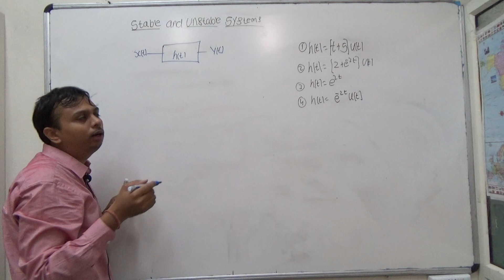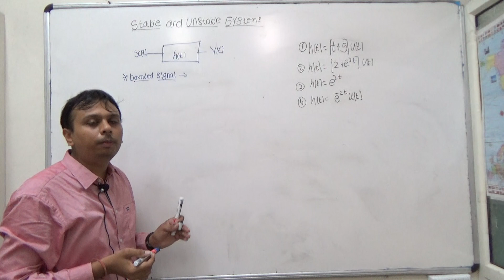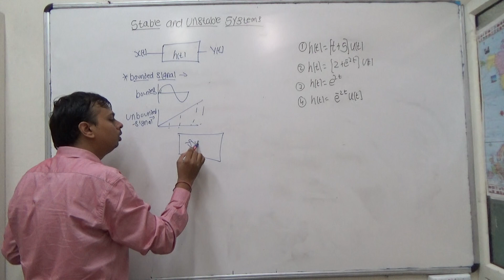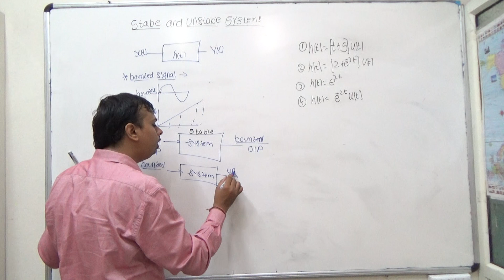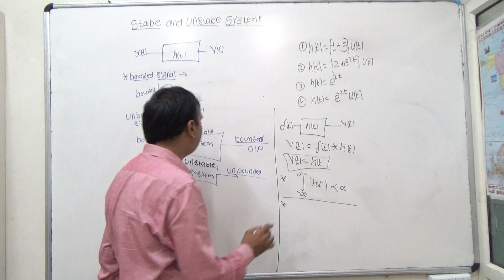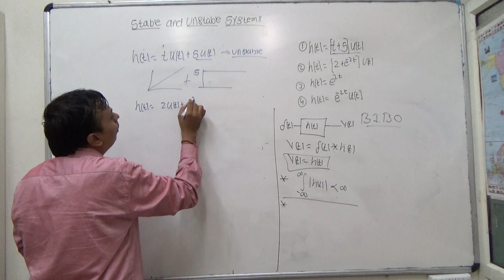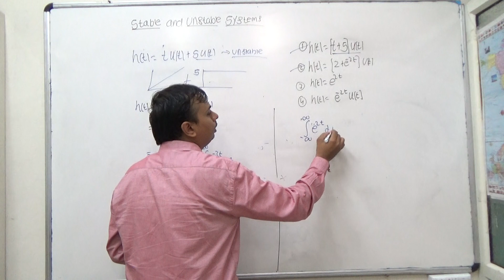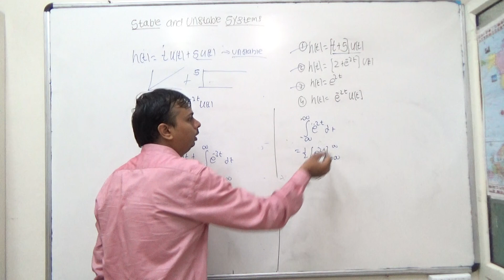Stable and unstable systems